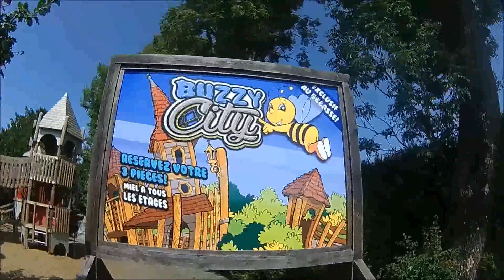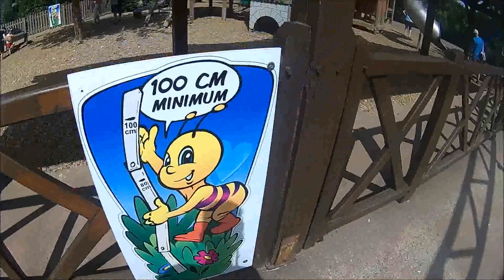Parc du Bocasse Seine-maritime